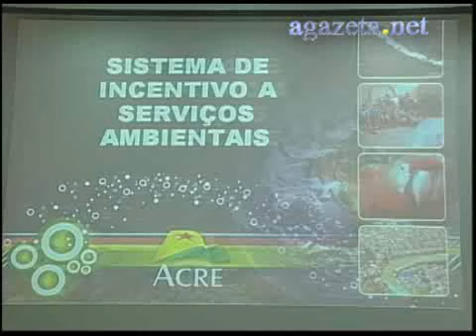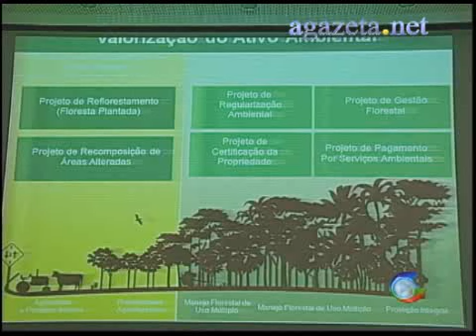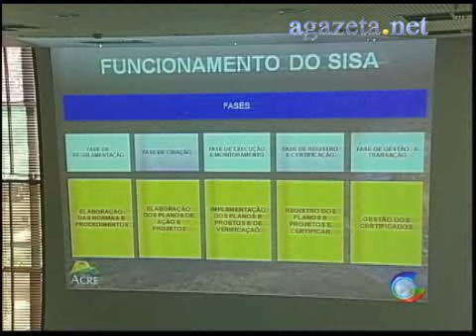Lei do Incentivo Anbiental e apresentado na ALEAC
Lei do Incentivo Anbiental e apresentado na ALEAC 💻Para mais informações, acesse